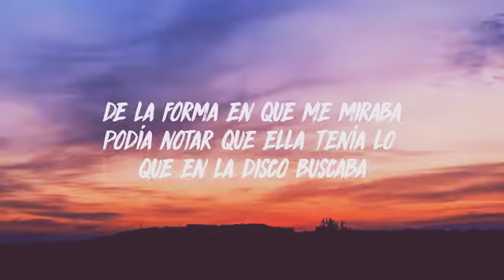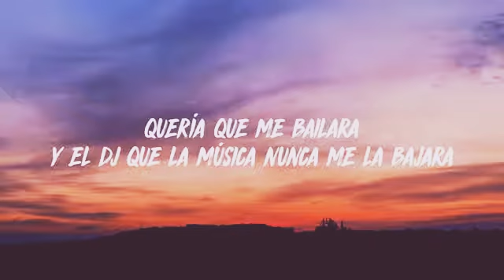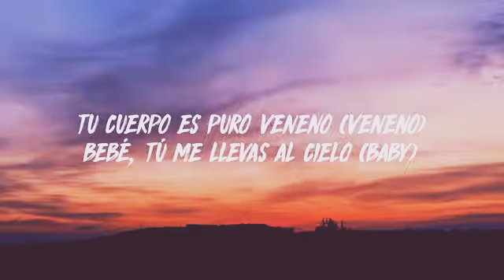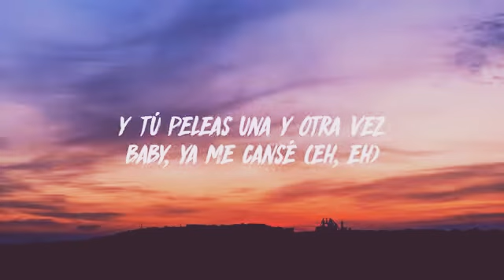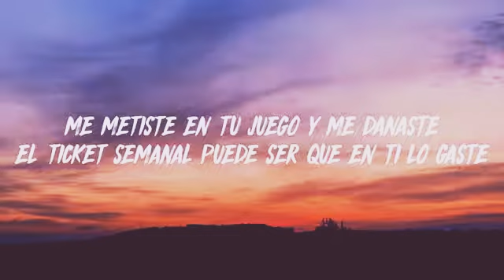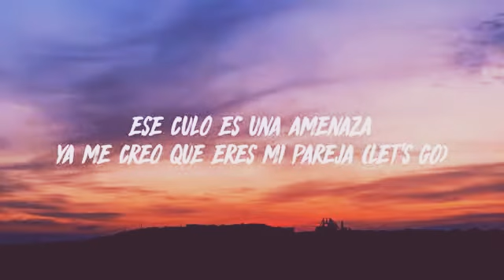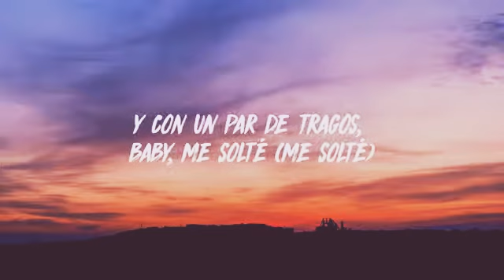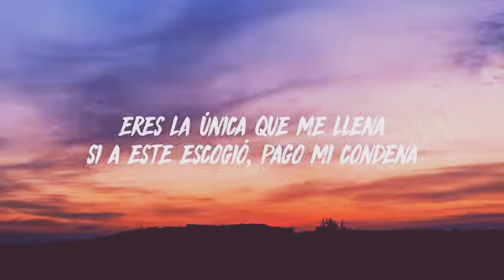China J Balvin Ozuna karol G Anuel AA Dadyy Yankee letra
China Ozuna Karol G Anuel AA Dadyy Yankee letra